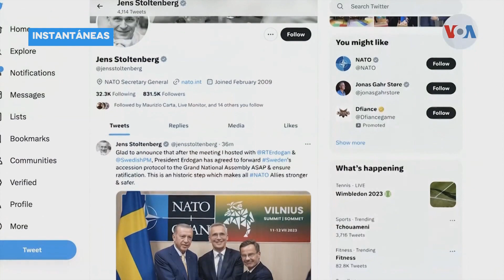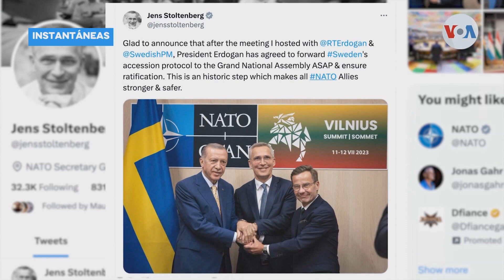Roberto Salcedo: “Domingo Contreras sale del ayuntamiento por vender vallas a mis espaldas”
El delegado político ante la Junta Central Electoral (JCE), por el Partido Revolucionario Moderno (PRM), Sigmund Freund, aseguró este martes que en esa organización política no hay descontento por las reservas de candidaturas.
Se recuerda que para fines de alianzas el Partido Revolucionario Moderno (PRM), se reservó 38 candidaturas a alcaldías, 9 senadurías y 45 diputaciones.

AcentoTV